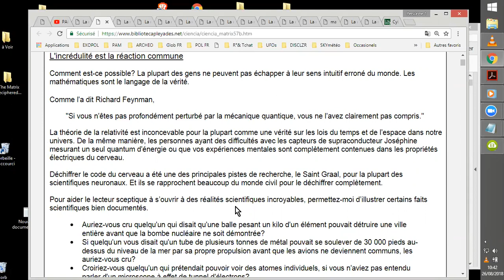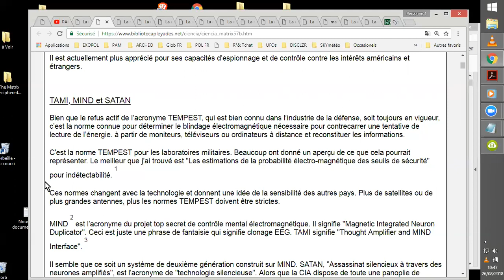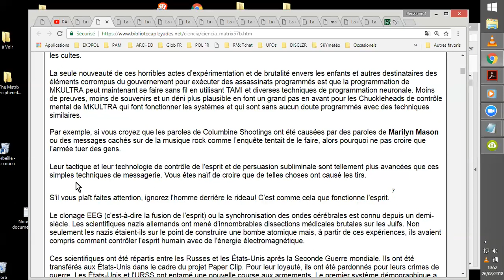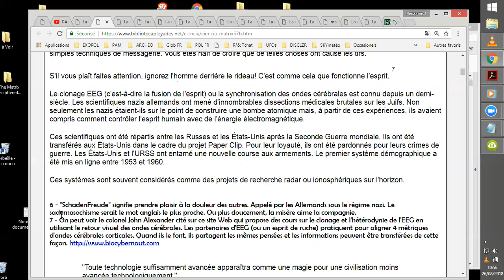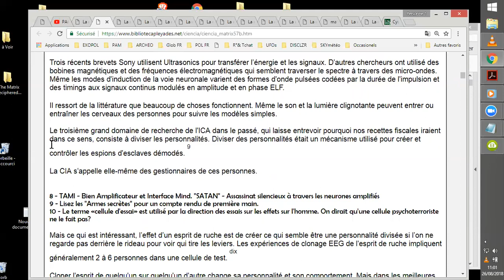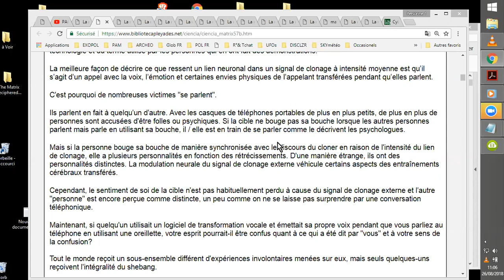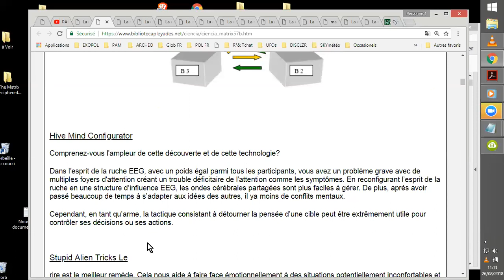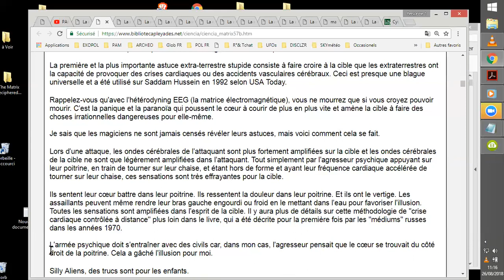#011 LA MATRICE DECHIFFREE de R. DUNCAN 2èmeVersion PAM2%3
Je lis ici une version cyber-traduite du livre de Robert Duncan, "La Matrice Déchiffrée", que vous pourriez trouver
Cette vidéo traite des EEG heterodynes.